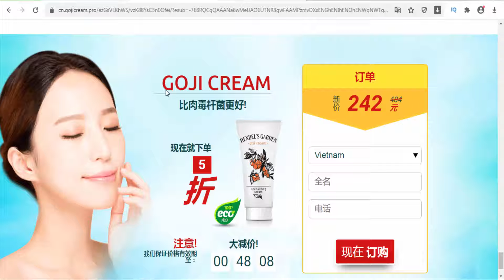Goji Cream (China) - helping it fight against age-related changes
The revitalizing cream acts as an energy booster for mature skin, offering the perfect solution for its repair. It mobilizes internal reserves of skin, helping it fight against age-related changes; removes traces of fatigue, smooths and moisturizes skin, noticeably improves skin tonicity and firmness.It is immediately absorbed due to its fine, comfortable and balanced structure without leaving a sticky and greasy feel or going lumpy.Directions. Apply onto clean face and neck in the morning and/or evening.Store in a dark place at a temperature from +5 °C to +25 °C. Active ingredients: Goji Berry Extract, Grape Seed oil, Jojoba oil, Allantoin.